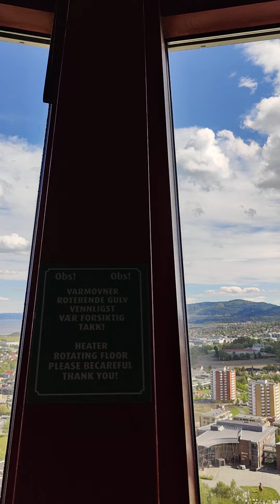Tyholt Tårnet rotation timelapse